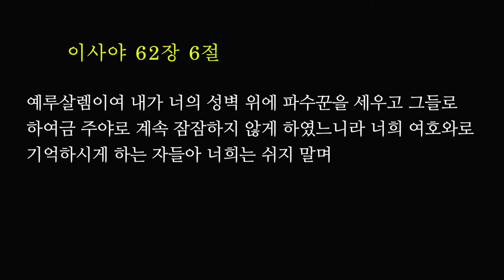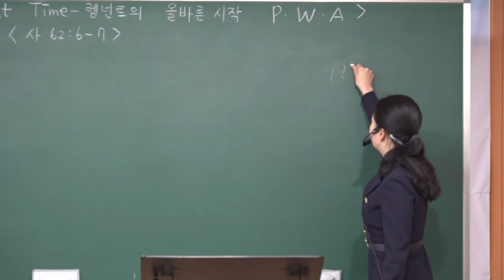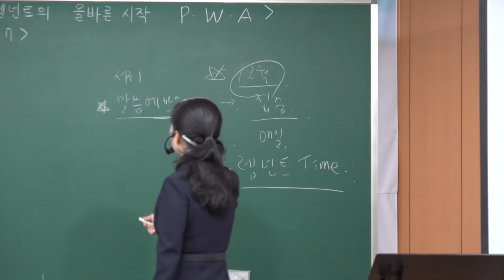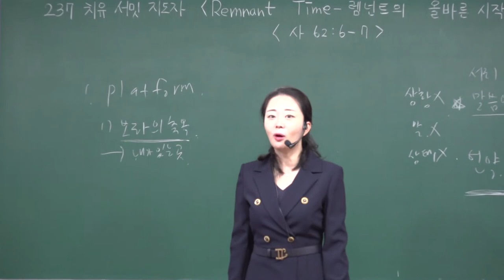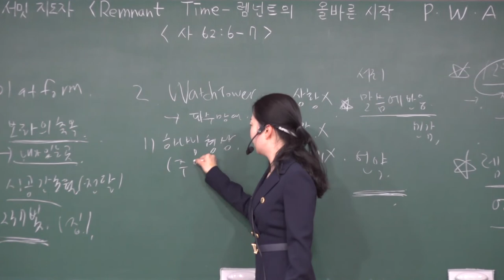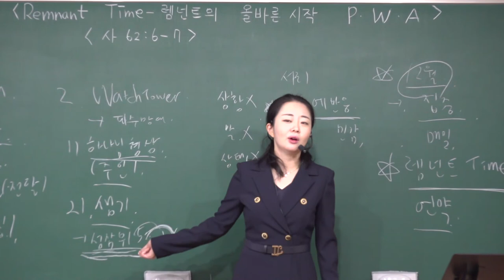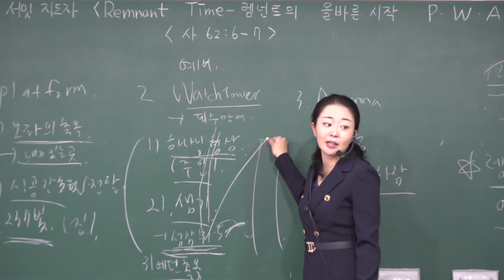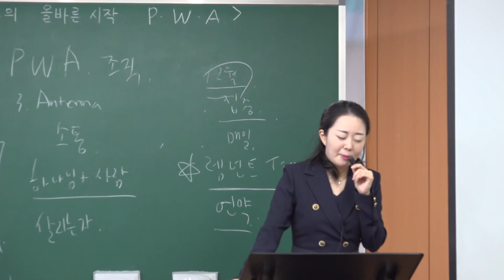20211205 초등부 예배 " Remnant Time - 렘넌트의 올바른 시작 P•W•A " ( 이사야 62:6-7 ) - 김민정 전도사님 - ( 대구하나교회 )